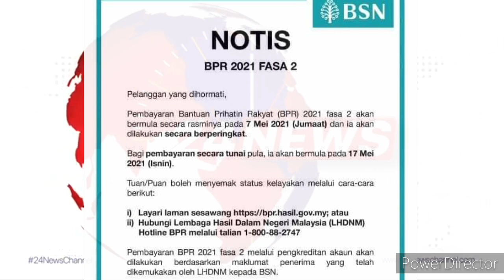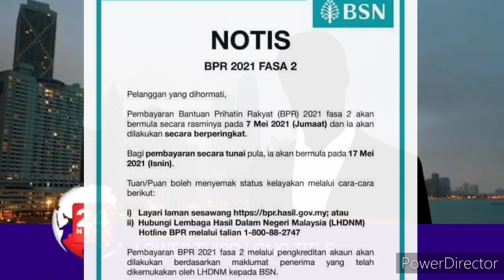BPR FASA 2 : NOTIS PENTING BSN KEPADA PENERIMA BPR YANG BELUM DAPAT DUIT !!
NOTIS BSN BPR FASA 2 2021